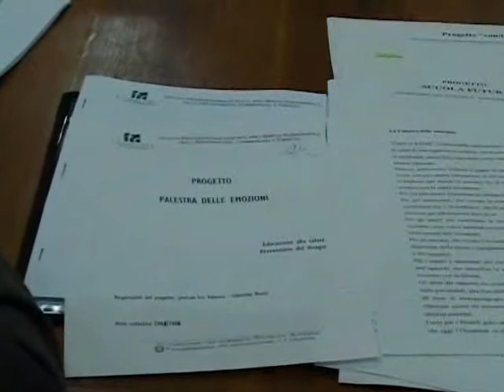presentazione progetto palestra delle emozioni - parte 2 di 3